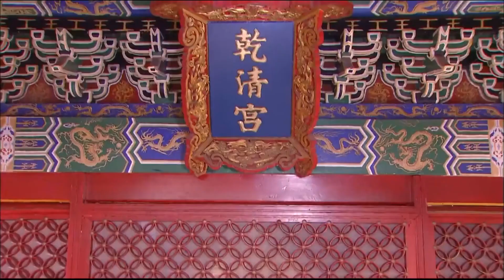MultiSub《我在後宮那些年》▶EP3 楊怡 宮女上位變貴妃，俏丫鬟多次死裏逃生嫁太監 宮心計 再度來襲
📺 Drama Name：我在後宮那些年 | Maid's Counterattack Chronicles
🎬 Episodes: 46
💌 Synopsis:
明英宗末年，太子朱見深選妃充實後宮，在民間廣徵民女，十三歲少女李紫雲，父母早逝，投靠叔父，雖寄人籬下，苦不堪言卻仍舊仁厚、樂觀。為救助生病乞丐，被叔母當街虐打，幸得富商邵仲解圍、收留。紫云為報恩，冒名頂替，代其女邵春華入宮做宮女，認識了父為犯官、被沒入浣衣局、性情柔弱的柏含香，兩人結成好友，同時入宮。土木堡之變，太子朱見深被發配南門，宮女萬貞兒悉心照料。朱見深繼位，封萬貞兒為貴妃。凌七巧仗姑母成為萬妃身邊紅人。春華與含香成為樂師，同時戀上伺機入宮向西廠太監汪直報殺兄之仇的樂工楊永。含香、清姿被封妃嬪，身懷六甲，遭萬貴妃妒恨。春華為保護兩人，遭七巧惡意挑撥，使春華與清姿關係破裂、萬妃欲殺春華。宮外曾受春華恩惠的汪直向帝求情，與春華成為對食。無奈春華與楊永早生情愫，汪直欲殺楊永。清姿遭萬妃陷害，向春華求救。春華獻計，清姿產下一子，兩人冰釋前嫌。含香病重，春華安排她與楊永相見，被萬妃發現後判死刑。汪直火燒囚房，春華出宮。憲宗念含香之情，赦免楊永。楊永與春華終成眷屬。

The story takes place during the Ming Dynasty. In order to enrich the imperial harem, the court initiated a nationwide selection of palace maids. Li Ziyun, an orphan, took the place of Shao Chunhua, the daughter of a wealthy merchant, as a maid in the palace to repay the kindness of her benefactor, Shao Zhong. She worked alongside Bai Hanxiang in the Bureau of Clothing, and they became close friends who shared everything.

Soon, a palace coup occurred, and Crown Prince Zhu Jian Shen was exiled. Wan Zhen'er, one of the palace maids, remained loyal and devoted to him. After Zhu Jian Shen ascended the throne, he conferred the title of Noble Consort upon Wan Zhen'er, while Ling Qiqiao gained favor as a prominent figure in the Noble Consort's entourage. Meanwhile, Hanxiang, now a court musician, and Chunhua fell in love with Yang Yong, who had infiltrated the court seeking revenge.

Concubines Hanxiang and Qingzi, both pregnant with the dragon seed, became targets of jealousy and resentment from Noble Consort Wan. Determined to help them, Chunhua devised a plan, but it unexpectedly triggered a new round of conflicts within the harem...

EngSub《我在後宮那些年》▶EP3 楊怡 宮女上位變貴妃，俏丫鬟多次死裏逃生嫁太監 宮心計 再度來襲